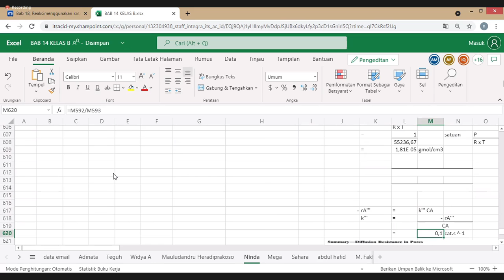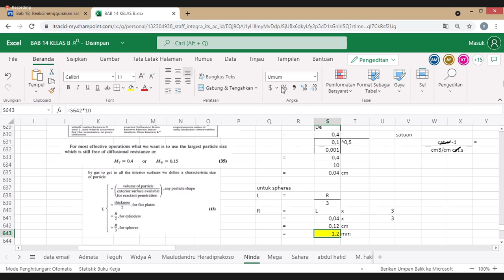Teknik Reaksi Kimia II (25 Mei 2021) Part 1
Bab 18, Reaksi menggunakan katalis padat bagian ke 2